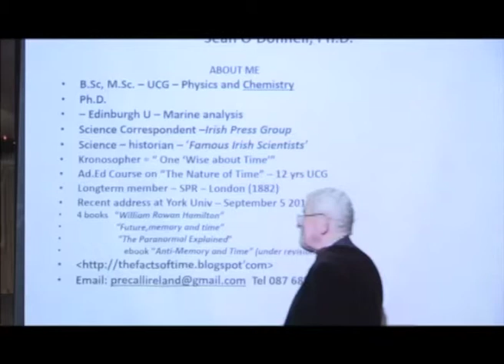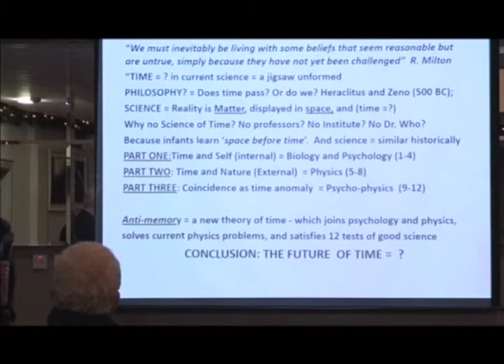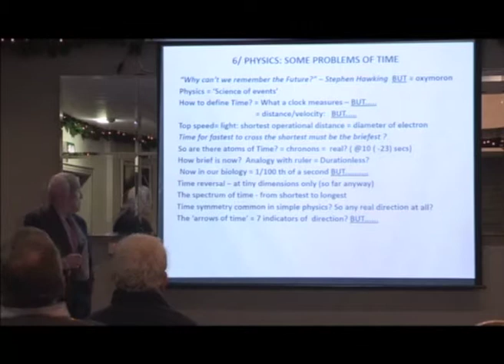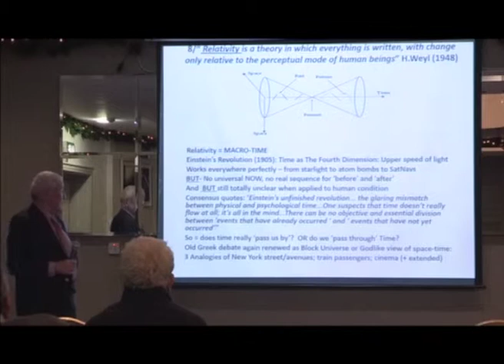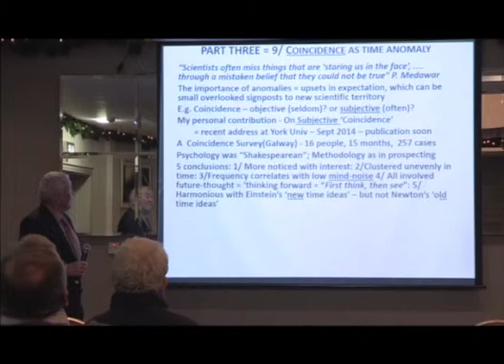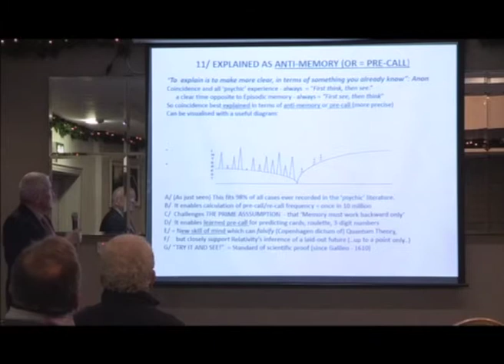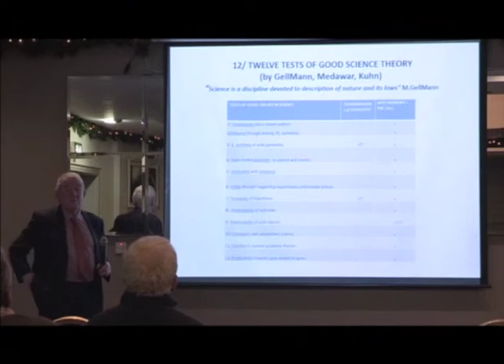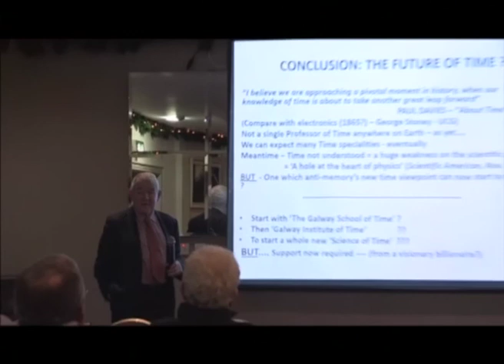Sean O Donnell Lecture